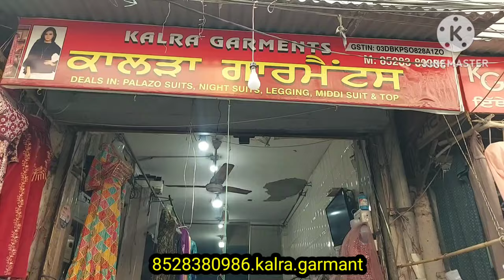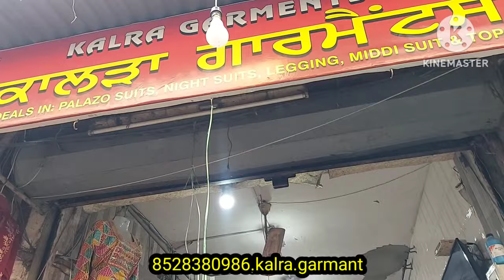स्पेशल कॉटन कलेक्शन# सबसे कम दामों पर मिलेंगे लेडिज नाइट सूट पजामा मात्र 35 सेkalra garmant #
kalra garmant field ganj kucha no 9 ludhiana
🏳️‍🌈🏳️‍🌈🏳️‍🌈🏳️‍🌈🏳️‍🌈🏳️‍🌈🏳️‍🌈🏳️‍🌈🏳️‍🌈🏳️‍🌈🏳️‍🌈🏳️‍🌈🏳️‍⚧️🏳️‍🌈🏳️‍🌈🏳️‍🌈🏳️‍🌈🏳️‍🌈 नोट रिस्पांसिबिलिटी अन्य प्रॉफिट एंड लॉस थैंक यू
# Ludhiana wholesale market
cotton t-shirt pajama night suit
cotton kurti cotton plazo suit
woolen kurti woolen plazo suit
ladies cardigan gents sweater
single piece special
wholesale Field Ganj market
Gandhinagar holsale market
JMD Mall wholesale market
daal bajar holsale market#
ladies suit special Field Ganj market
wholesale kapda market maliganj
kids wear boys and girls field Ganj
Ludhiana top wholesaler
Ludhiana top ladies collection wholesale
artificial jewellery cosmetic market
ladies bag purse wholesale market
ladies gents footwear wholesale market